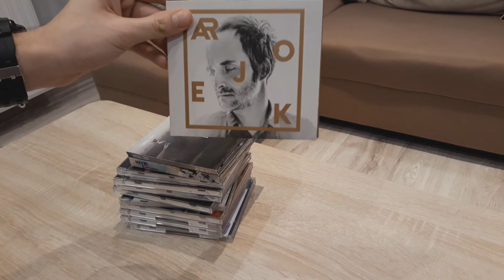MOJA HISTORIA Z MUZYKĄ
Zapraszam Was także na media społecznościowe mojego kanału, gdyż tam podaję wszystkie ważne informacje na temat nowych filmów oraz inne różne ciekawostki, których nie znajdziecie na kanale :)